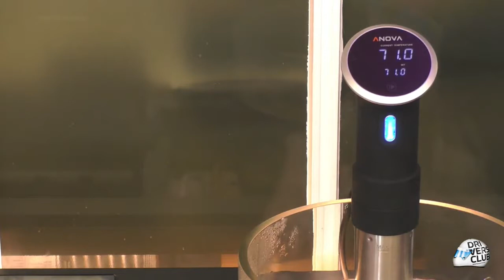Chef meets Champ - das Kochwebinar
Seht hier nochmal das gesamte Webinar – live aus der Kochschule München Haidhausen.
Holger Stromberg, hochdekorierter Sternekoch und Ernährungsexperte, vermittelt Seite an Seite mit unserem Drivers Club Sport‑Multitalent Sandra Lahnsteiner, wie wir mit „Meal Prep“ unsere Ernährungsvorsätze viel leichter durchhalten.
Und wie man mit wenig Aufwand ein 2-Gänge-Menü zaubert, das Spitzen- und Freizeitsportler gleichermaßen auf Hochtouren bringt.